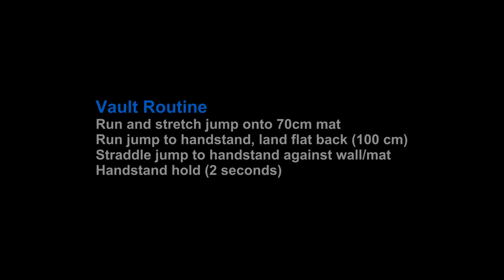Level C : Vault Routine - Grading - LGC